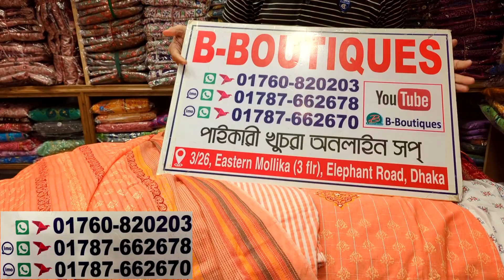Brand new arong boutique handwork readymade three piece at wholesale price | রেডিমেড থ্রিপিস